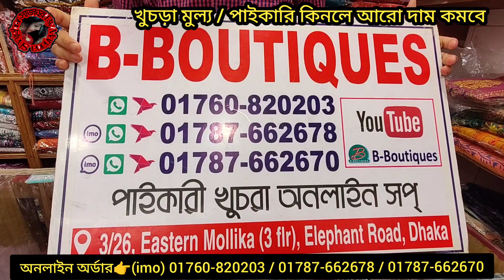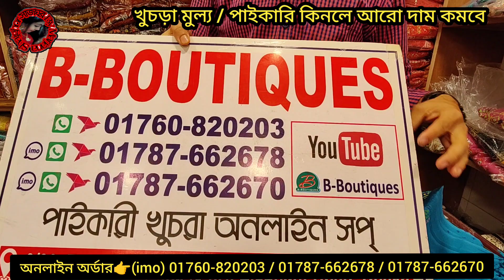মাথা নষ্ট অফারে রেডি আড়ং 3পিস মাত্র ৯৫০ টাকা থেকে শুরু